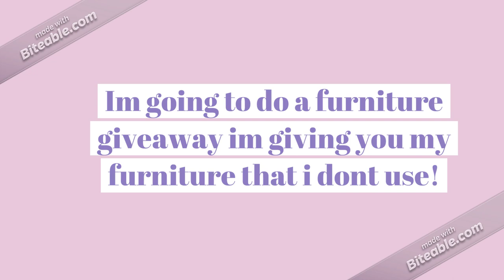Furniture Giveaway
hi guys im going to tell you how to enter.
1.write your meow playground username
2. winner announced next week
3. if u win come to my house and i will give you the prizes and i'll give 4k to the lucky winner